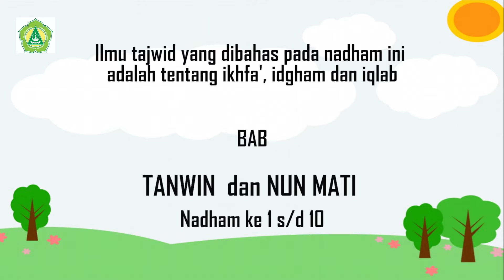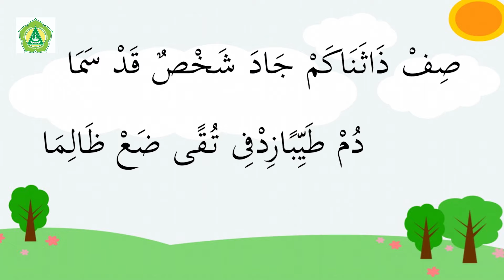Teks Nadham Syifaul Jinan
Nama kitab: Terjemah Syifaul Jinan fi Tarjamati Hidayatish Shibyan
Penulis: Ahmad Muthahhar bin Abdurrahman
Nama lengkap: Kh. Ahmad Muthohhar ibn Abdurrahman al-Maraqi al-Samarani

Materi Pendidikan Diniyah untuk tingkat SD / Sederajat.
Semoga bisa memudahkan dalam menghafal nadham tersebut